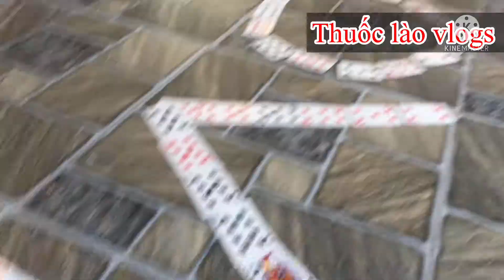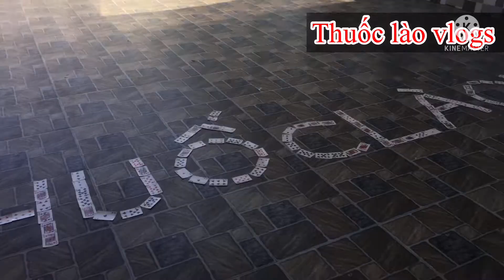Dùng 100 lá bài tây xếp thành hình tên kênh Thuốc Lào vlogs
hôm nay mình và các em của mình lại xếp tên kênh thuốc lào vlogs bằng 100 lá bài tây